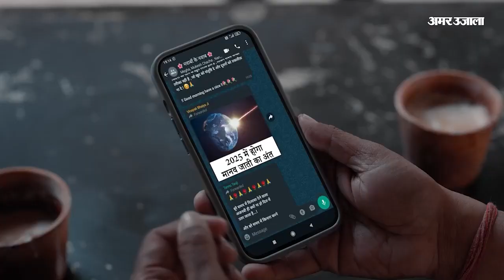Wrestlers Protest: बृज भूषण शरण सिंह ने रहीम का दोहा सुनाया बृजभूषण ने कहा कि क्षमा बड़न को चाहिए